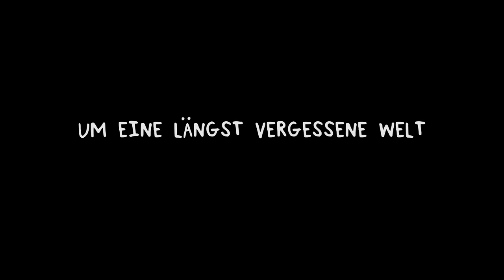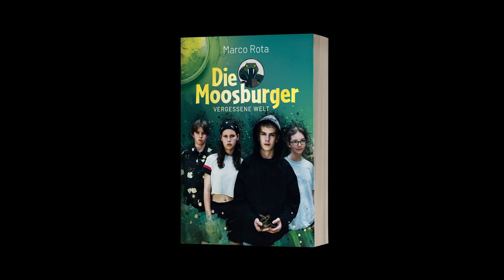Die Moosburger: Vergessene Welt | Buchtrailer | Marco Rota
Die Moosburger: Vergessene Welt

Ab Dezember 2021 überall im Buchhandel erhältlich!

Ben, Juna, David und Nika machen eine magische Entdeckung und stolpern in ein Abenteuer um eine längst vergessene Welt. Sie finden Portale, entdecken fantastische Orte und lernen geheimnisvolle Wesen kennen. Eines wird den vier Freunden bald klar: Die vergessene Welt ist in Gefahr und nur sie können sie retten. Doch dabei kommen ihnen nicht nur gruselige Kreaturen in die Quere, sondern auch persönliche Probleme, vor denen sie nicht einfach davonlaufen können.

Erster Band des neuen Fantasy-Abenteuers von Marco Rota
Ab 10 Jahren
Im Buchhandel erhältlich

Camera | Regie | Edit: Timo Stump